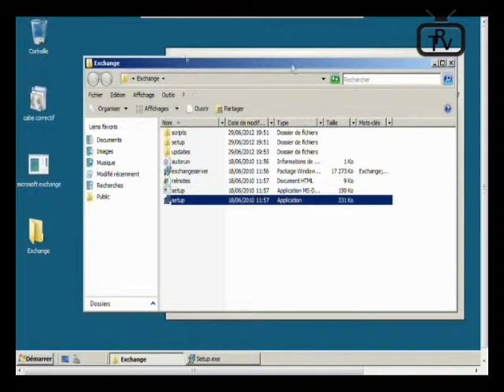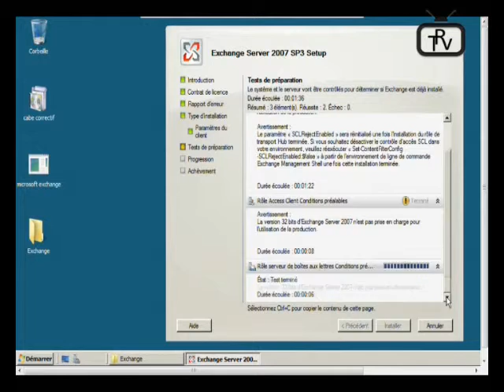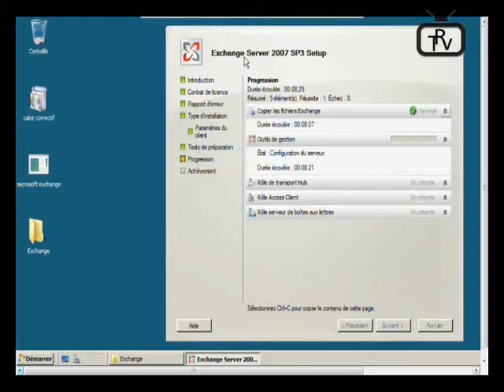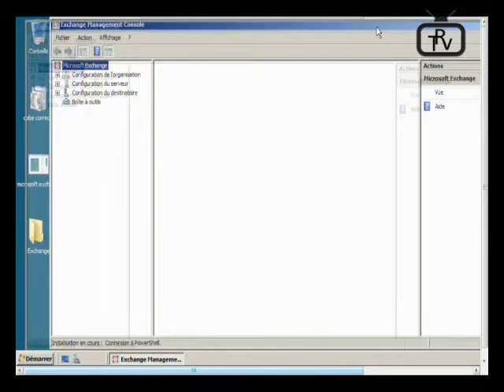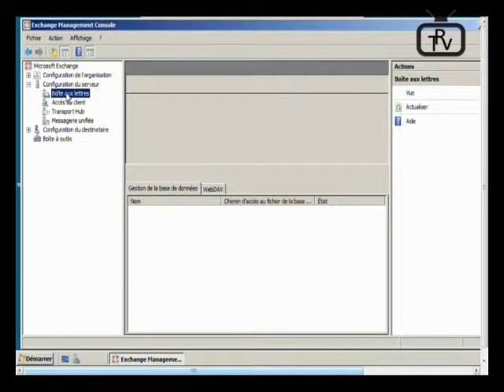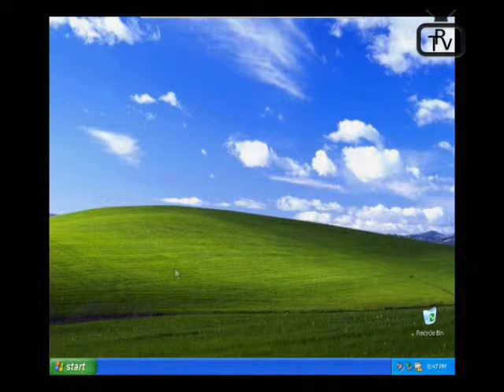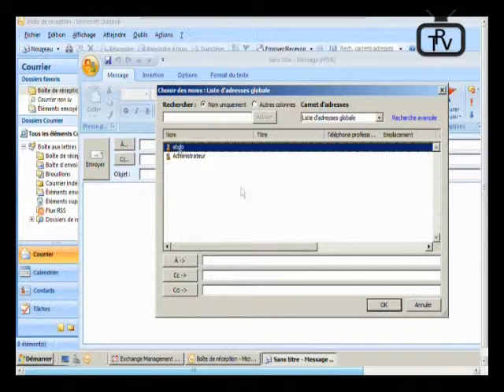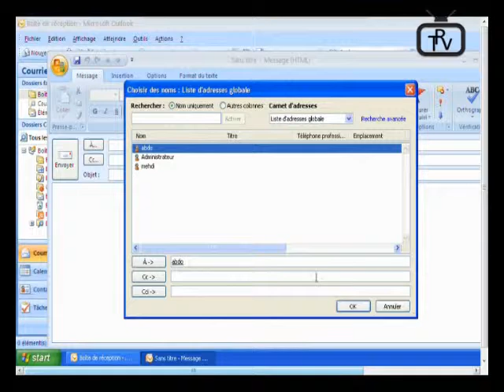Installation et configuration d'Exchange server